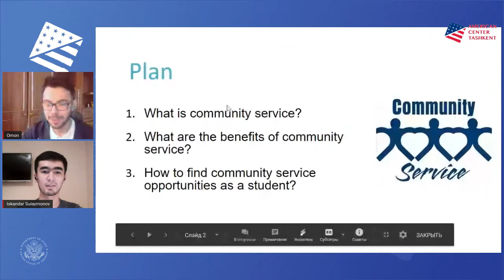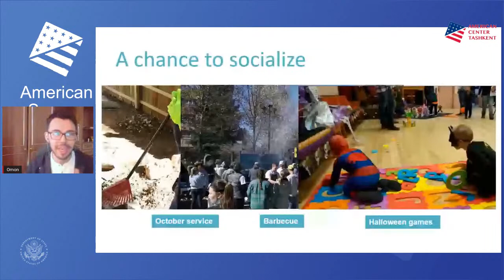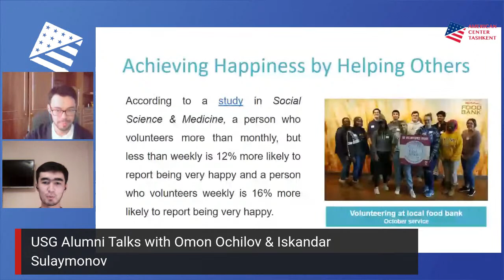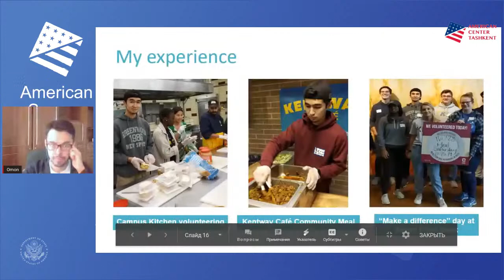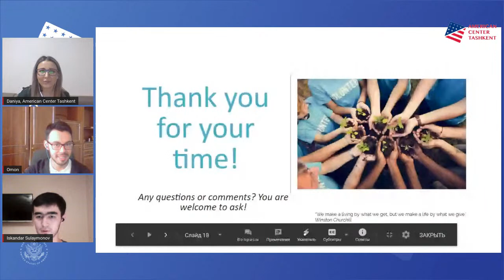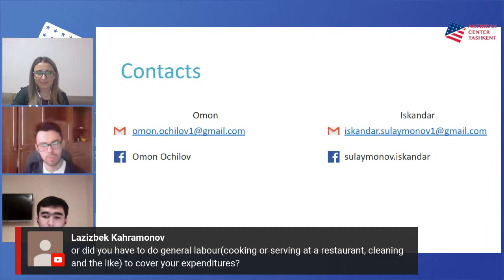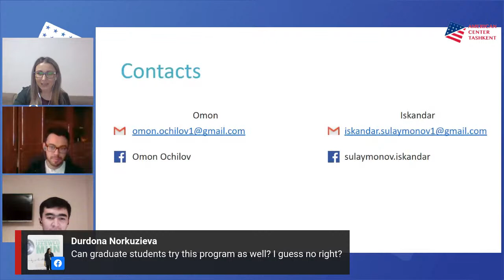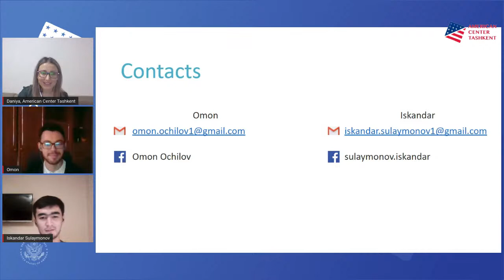USG Alumni Talks with Omon Ochilov and Iskandar Sulaymonov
Join us for a LIVE discussion with Omon Ochilov and Iskandar Sulaymonov, UGRAD alumni on our Facebook Page and YouTube Channel

USGAlumniTalks: Community Service in the U.S.